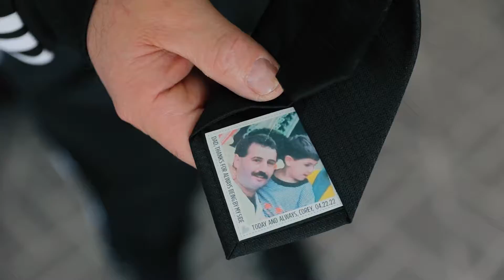Julie & Corey | Lakeview Pavilion Teaser Film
After rescheduling their wedding celebration, Julie & Corey brought all the love, fun, and beauty to their April 22nd wedding at Lakeview Pavilion in Foxborough, Massachusetts.